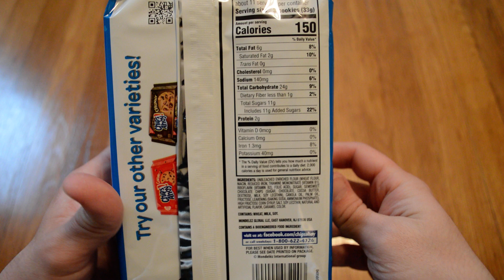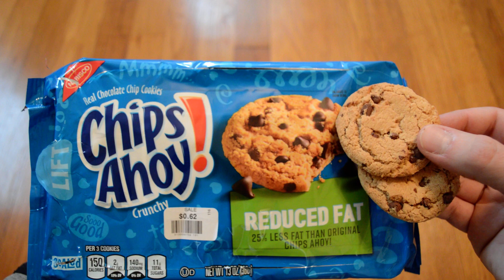Unboxing Chips Ahoy! Crunchy Reduced Fat Chocolate Chip Cookies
Opening up a new package of Nabisco Chips Ahoy! Crunchy Reduced Fat Chocolate Chip Cookies. These are pretty good cookies. Big Lots had them on clearance for just 62 cents. It's been a while since I had any of the original Chips Ahoy cookies, but these don't seem too different in taste or texture.